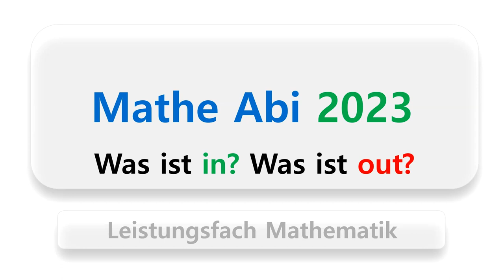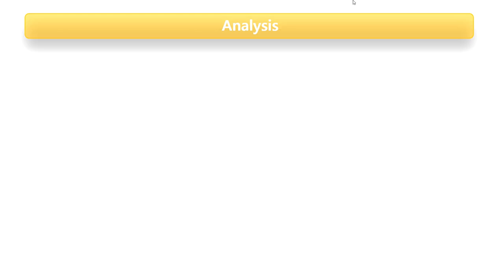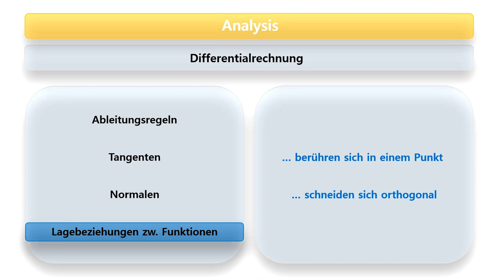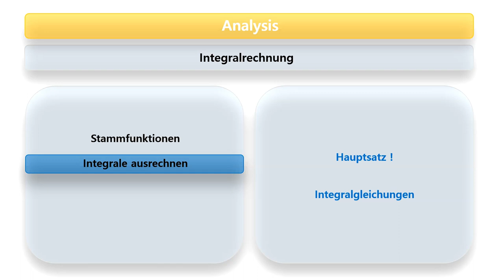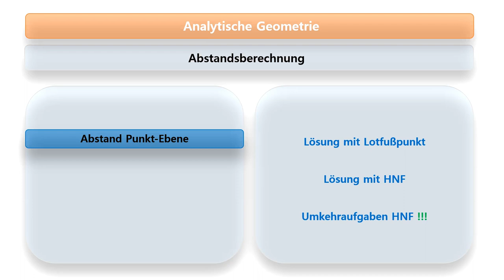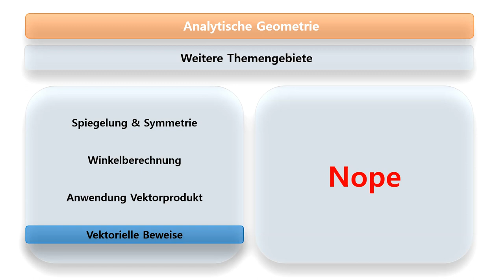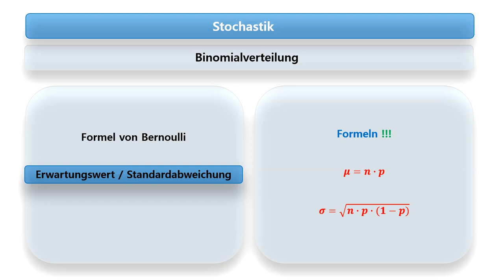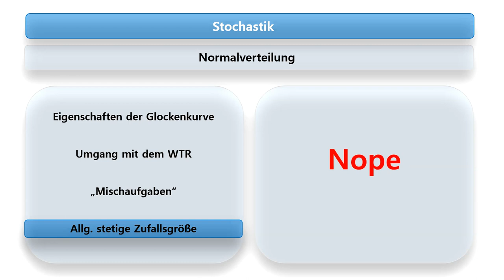Mathe Abi 2023! Welche Themen sind wichtig? Tipps und Hinweise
Erhalte wertvolle Tipps und Hinweise für das Mathe Abi 2023! In diesem Video geht es um die wichtigen Themen für die Mathematik Abiturprüfung. Von Analysis über Analytische Geometrie bis zu Stochastik, bekommst du eine umfassende Übersicht über die Themen, die bei deiner Prüfung wichtig sein können. Benutze diese Zusammenfassung als Checkliste für deine Vorbereitung auf das Abitur!

00:00 Intro
02:18 Analysis
09:11 Analytische Geometrie
12:41 Stochastik